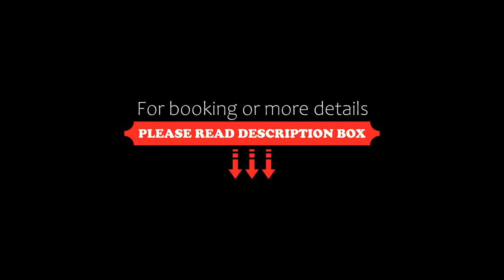Luxury Studio with Amazing Pools in Cabo, Cabo San Lucas, Mexico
About Property:
Luxury Studio with Amazing Pools in Cabo is situated in a central area of Cabo San Lucas, just 2.4 km from La Empacadora Beach and 2.8 km from Solmar Beach. Located 1.8 km from Medano Beach, the property provides a fitness centre and free private parking.

The air-conditioned apartment is composed of 1 separate bedroom, a fully equipped kitchen with a fridge and a microwave, and 1 bathroom. For add...
Property Type: Hotel
Address: 12 de Octubre, 23470 Cabo San Lucas, Mexico
Searching For
1. Luxury Studio with Amazing Pools in Cabo - Cabo San Lucas - Mexico
2. Luxury Studio with Amazing Pools in Cabo - Cabo San Lucas - Mexico Address
3. Luxury Studio with Amazing Pools in Cabo - Cabo San Lucas - Mexico Rooms
4. Luxury Studio with Amazing Pools in Cabo - Cabo San Lucas - Mexico Amenities
5. Luxury Studio with Amazing Pools in Cabo - Cabo San Lucas - Mexico Offers and Deals
Audio Credit:
Track Title: Blank Slate
Artist: VYEN